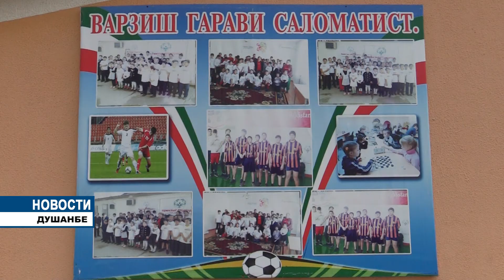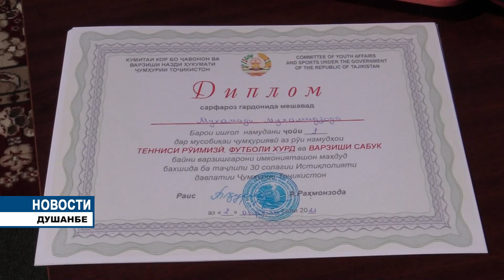Специальная олимпиада Таджикистана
Для детей с ограниченными  возможностями спортивные игры являются не только средством демонстрации физического развития, но и средством общения, интеграции в общество, а также поводом для радости и веселья.